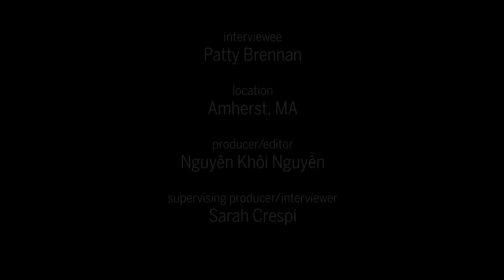XX Files : Animalia genitalia : Diversity in science [CLIP]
How different viewpoints strengthen science.